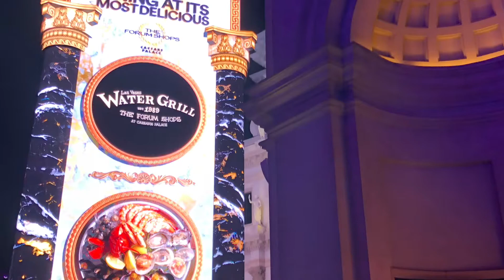One Sweet Ending!